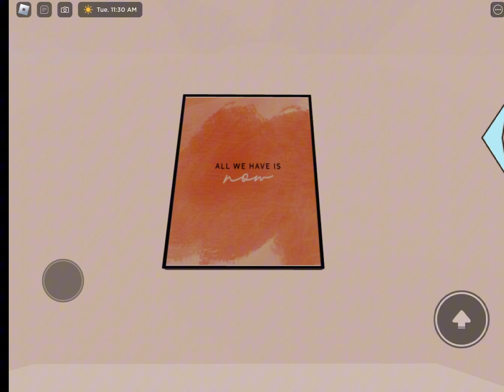Aesthetic Codes For your home! (Berry Ave.) *roblox*￼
EVENT AT EVERY 🍉
SINGLE FRIDAY!💌